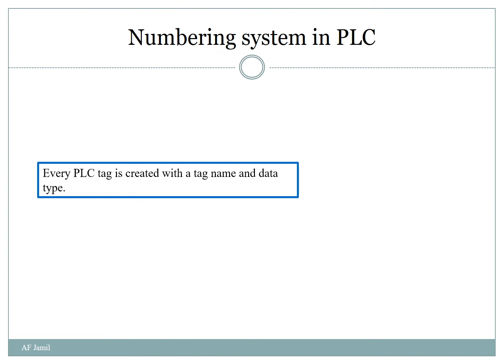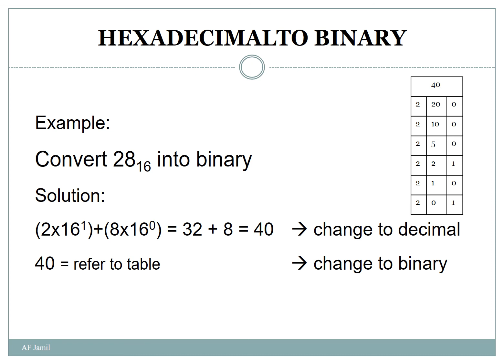Numbering Systems in PLC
This video shows:
-  how numbering system is applied in PLC
- numbering system conversion